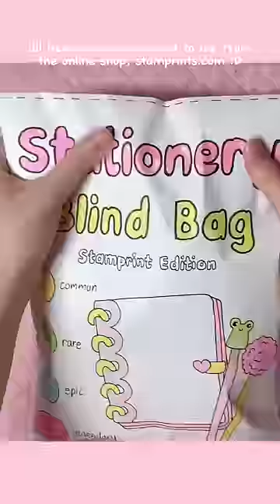stationery blind bag! ✏️